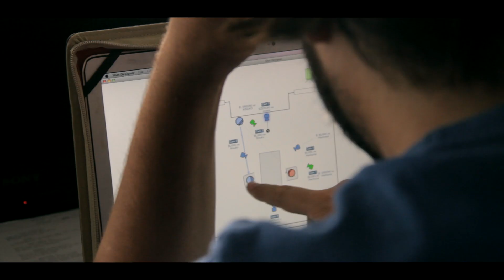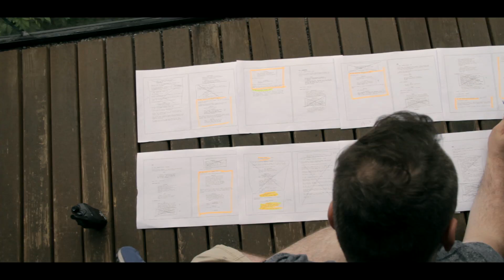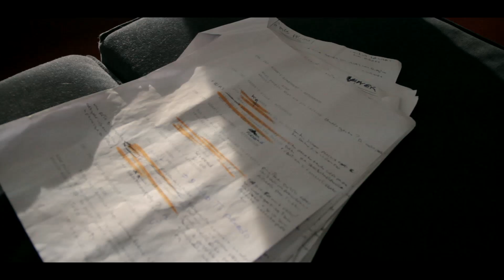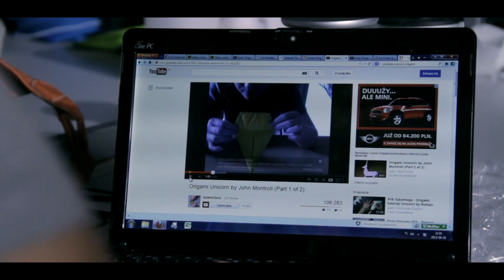The Making of Project 2020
A 10 minute documentary of the making of Project 2020.

"2020" is the story about the near future based on an ICSPA report entitled Project 2020. This video project takes the form of a fictional web series presenting the evolution of society and technology in the world described by the report. We will show how the advancement of mobile and cloud based technology has influenced the way we interact with other and with the world, how we work and how we perceive reality.